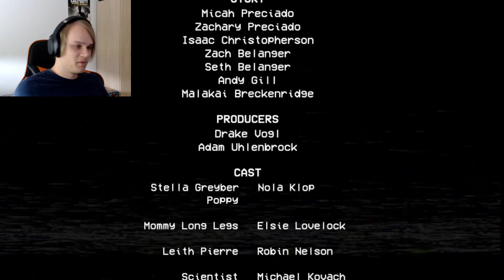Snyd og bedrag ★ Poppy Playtime #3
Playtime Co. var engang kongen af legetøjsindustrien... indtil alle i fabrikken en dag forsvandt ud af det blå. Nu, år senere, skal du udforske den forladte fabrik og afsløre sandheden.